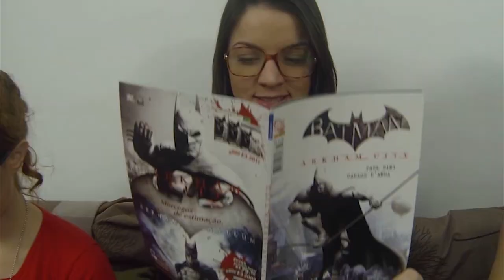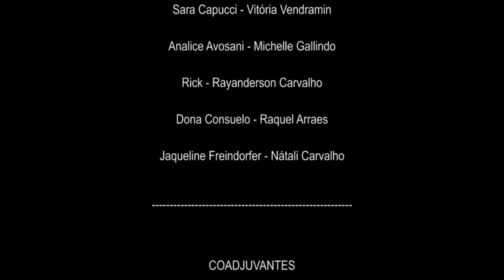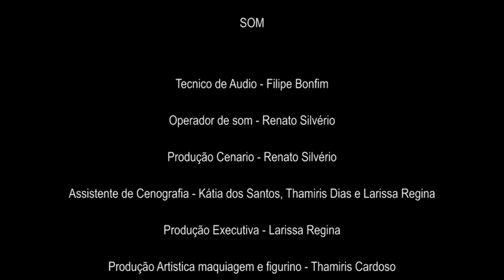Web Série - As Frikas #02 - Uma tarde Criativa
Web serie para trabalho de faculdade, Curso de Radio e TV - Fiam - Faam